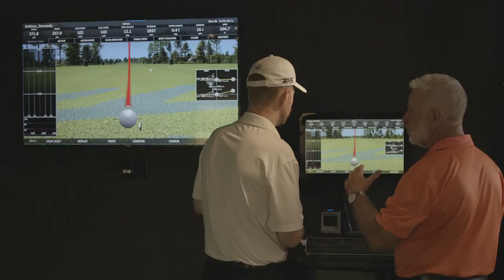Sim play lessons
Having a playing lesson in an aboutGOLF simulator